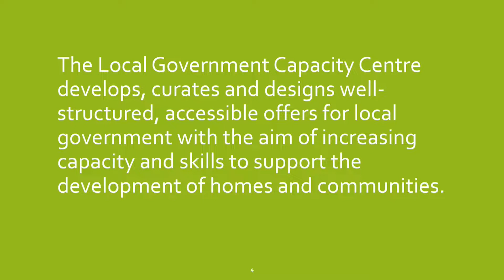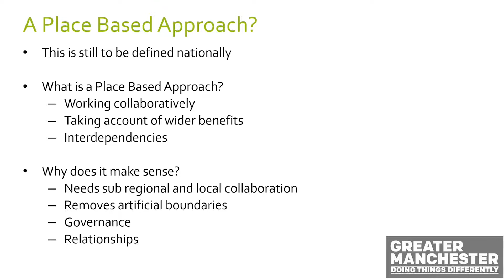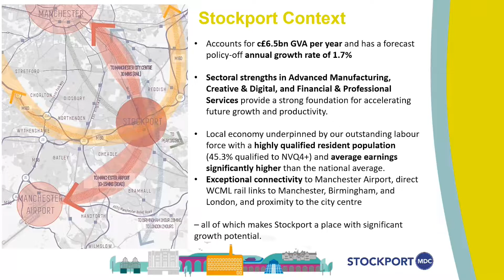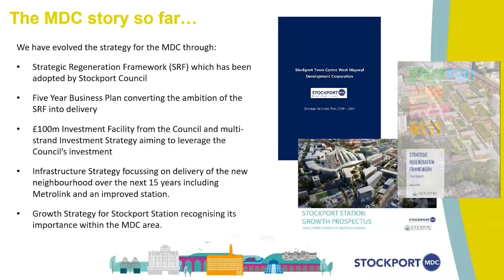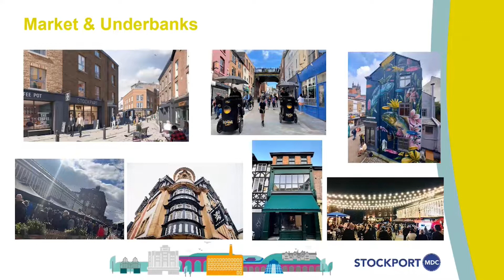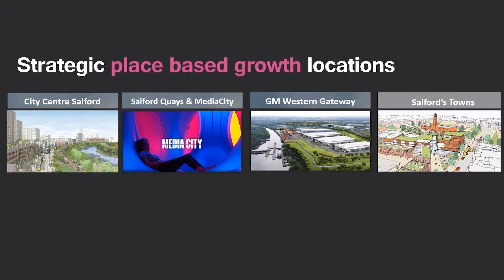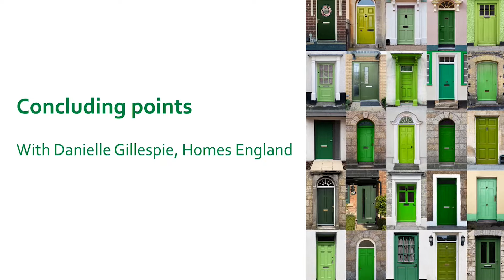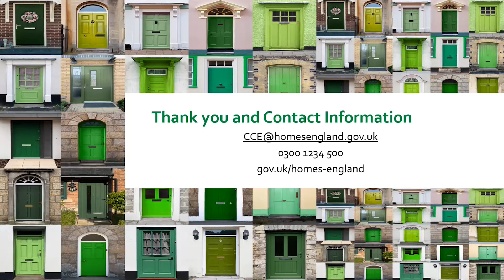Place-Based Approaches to Delivery - 2022 Summer Learning Programme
Explores how Homes England supports place-based approaches to delivery. Show cases Stockport regeneration and the use of English Cities Fund in Salford, demonstrating how there can be different delivery routes for schemes and how the Combined Authority can act as a co-ordinator around delivery.  Presenters and case studies from Stockport City Council, Salford City Council, Greater Manchester Combined Authority, and Homes England.

Audience: any local government professional involved in regeneration

Please note:  This session was recorded in July 2022, as part of the Local Government Capacity Centre’s Summer Learning Programme. The contents of this recording do not constitute legal advice and are provided for general information purposes only. Homes England does not offer legal advice. If you require specific legal advice, you should contact a specialist lawyer. Homes England accepts no responsibility for any information contained within this recording and disclaims and excludes any liability in respect of the contents or for action taken based on this information.